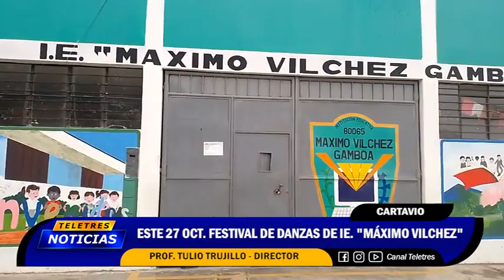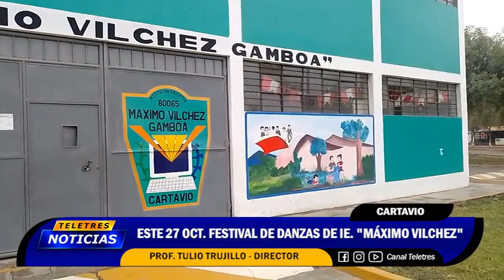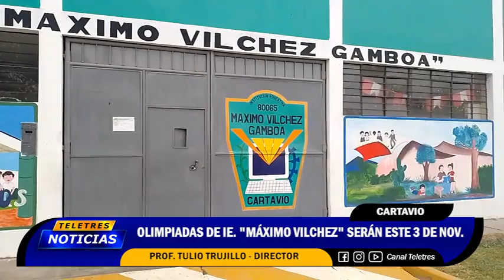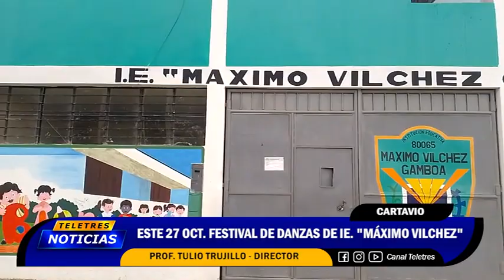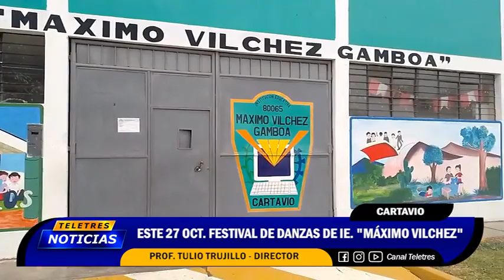💡CARTAVIO : FESTIVAL DE DANZAS IE MAXIMO VILCHEZ🚨